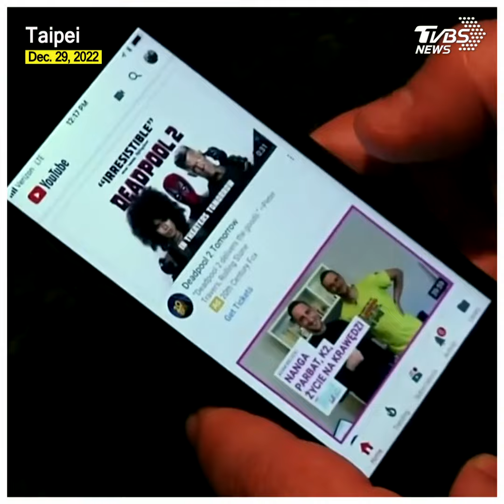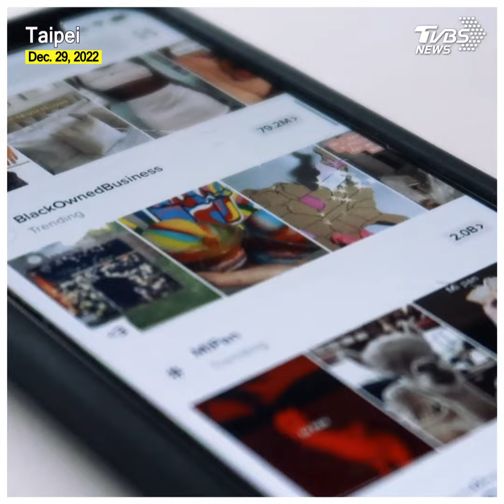U.S., Taiwan keen on banning TikTok from official devices